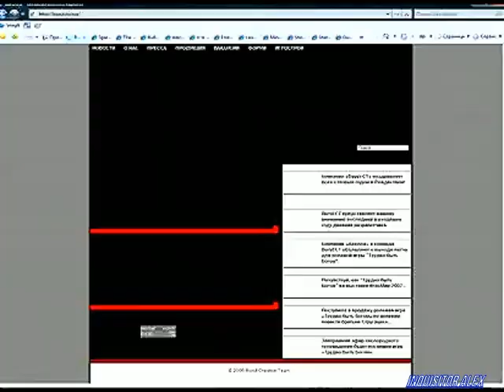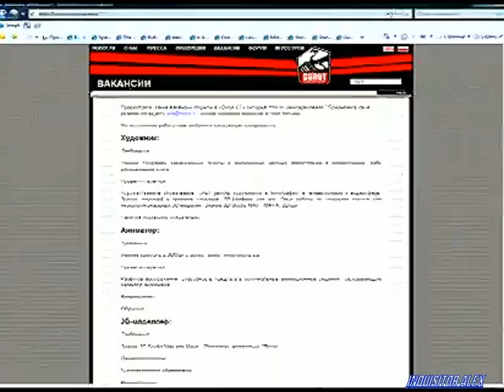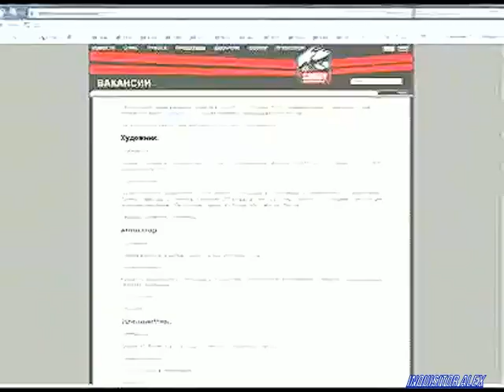16 - Подпольная Правда - KREED (Games TV, 10.01.2008 год){Александр Глагол Глаголев}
16-ый выпуск: «Похмельный выпуск!»
Отгремели петарды, отшумели хороводы, дед Мороз со Снегуркой умотали обратно на Чукотку. А подпольный джедай, измученный «Вдовой Клико», неусыпно несет свою вахту. Первый посленовогодний выпуск «Подпольной правды» уже в эфире – невзирая на похмелье и недосып съемочной группы. В таком состоянии самое время поразмышлять о судьбах игропрома. Тем более что у него-то положеньице еще плачевнее…